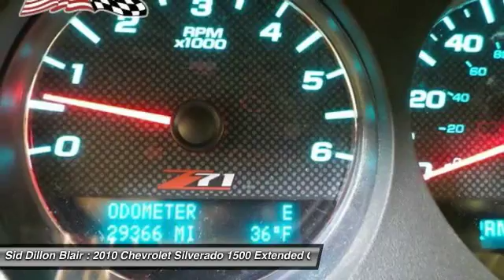2010 Chevrolet Silverado 1500 352206A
2010 CHEVROLET SILVERADO 1500 Blair, NE
Stock# 352206A

This Chevrolet Silverado 1500 has a powerful Gas/Ethanol V8 5.3L/323 engine powering this Automatic transmission. KBB.com Brand Image Awards. $2,054 below KBB Retail! Only 29,101 Miles! XM Radio is standard on more than 50 2010 GM models, including three trial months of service. XM turns your world on with commercial-free music channels for virtually every music genre, all in amazing digital quality sound. Turn on your favorite sports, the biggest names in News, Talk and Comedy, family programming, exclusive concerts and original music series, wherever you go from coast to coast. Everything worth listening to is now on XM (XM service available only in the 48 contiguous United States and the District of Columbia. XM Radio subscription required and sold separately after trial period. Fees, taxes, and a one-time re-activation fee, may apply. Subscriptions governed by XM Customer Agreement available at xmradio.com. All fees and programming subject to change. Family programming Packages are available. Not available with (UUL) AM/FM stereo with MP3 compatible CD player and navigation, (UUK) AM/FM stereo with MP3 compatible CD/DVD player and navigation or (UE0) OnStar, delet, Wipers, front intermittent wet-arm with pulse washers, Windows, power, rear access door (Requires Extended Cab Models.).

*This Chevrolet Silverado 1500 Comes Equipped with These Options *
Wheel, 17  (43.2 cm) steel spare (spare wheel will not cosmetically match the other 4 wheels), Warning tones headlamp on, key-in-ignition, driver and passenger buckle up reminder and turn signal on, Visors, driver and front passenger, sliding with clip and illuminated vanity mirror on driver and passenger-side, Opal Gray-colored, Transfer case, electronic Autotrac with rotary dial controls (Requires 4WD models.), Tire Pressure Monitoring System (does not apply to spare tire), Tire carrier, outside spare, winch-type mounted under frame at rear, Suspension, rear 2-stage multi-leaf springs, semi-elliptic, Suspension, front independent, coil over shock, Steering, power, rack-and-pinion, Steering wheel, leather-wrapped with theft-deterrent locking feature.

You've earned this- stop by Sid Dillon Blair located at 2261 S Hwy 30, Blair, NE 68008 to make this car yours today! No haggle, no hassle.